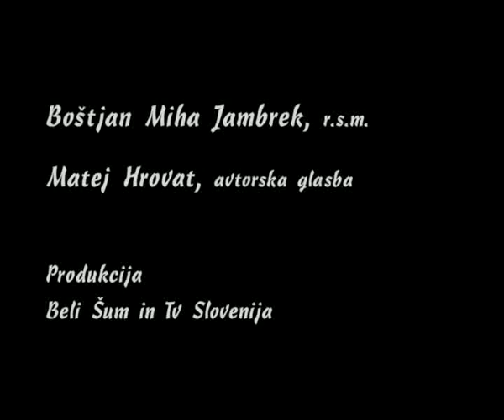SKRITA SLOVENIJA: Dolge njive pri Knežaku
Prispevek prikaže kraško področje imenovano Dolge njive v kratkem, a slikovitem prerezu pokrajine. Skozi uporabo nekonvencionalnih vizualnih pripovednih tehnik in semiotičnih zakonitosti sledi logiki poetičnosti predstavitve izbrane lokacije, letnega časa ali katere druge ikone manj znanih krajev v Sloveniji. Avantgardnost prispevka se izraža skozi njegovo predanost izrazni formi, ki vključuje montažo na glasbeni ritem, uporabe nekomercialne glasbe, uporabo nekonvencionalnih vizualnih ločil in pripovednih postopkov, ki jih narekuje izbrana destinacija.